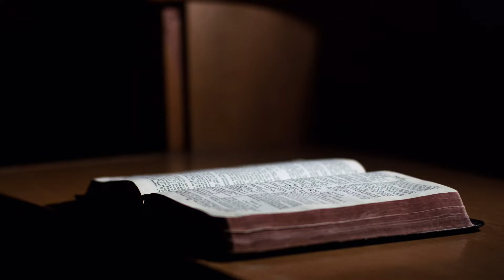1 Knjiga Dnevnika glava 9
Deveta glava Prve Dnevnika govori o Božjem ponovnom javljanju caru Solomunu, a opisuju se i ostala njegova dela.